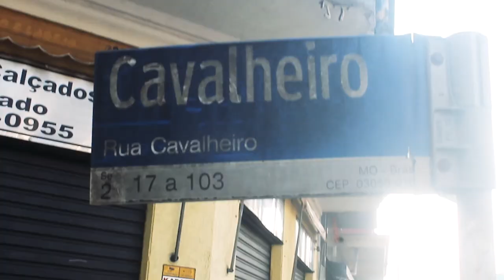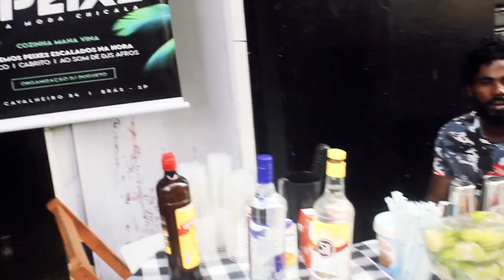Projeto Feira do Peixe " Angolanos em São Paulo" "Brás"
Novo Projeto do Dj Do Gueto e cia, que acontece quinzenalmente aos domingos no Bar dos Angolanos no Brás.

Marca a sua Visita .

Parcerias:
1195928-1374